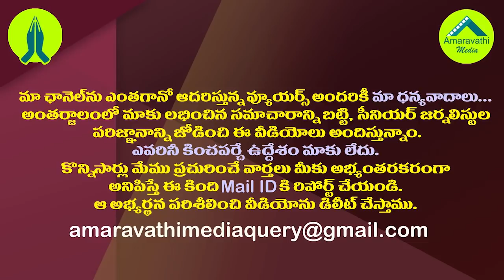జగన్ కుమార్తె హర్షారెడ్డి మరో ఘనత|YS Jagan Daughter harsha Reddy bags Seat in Insead Business School